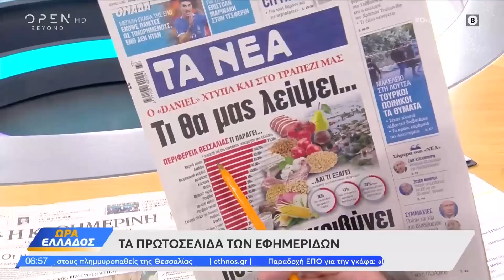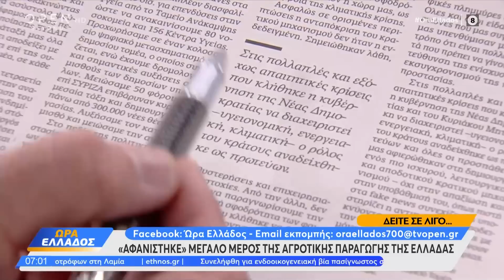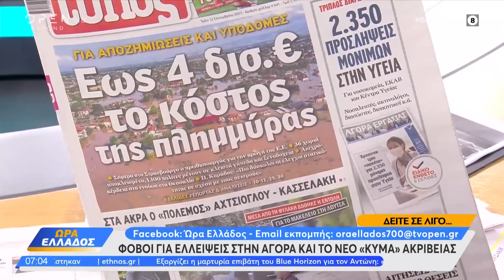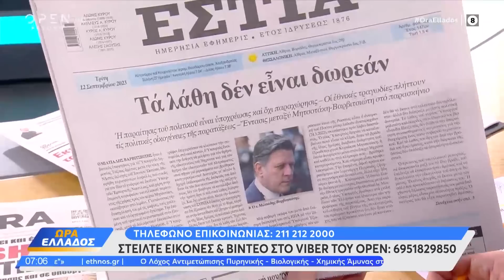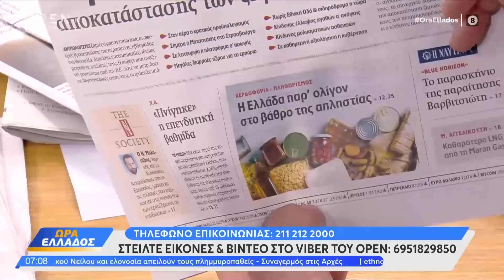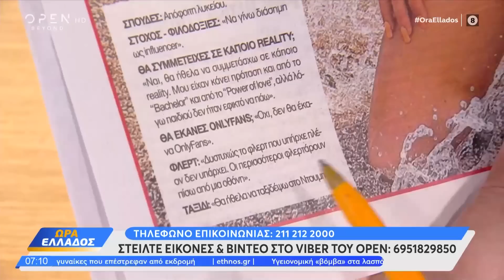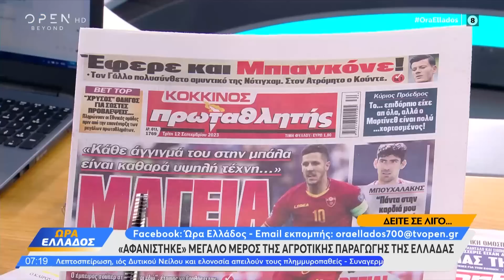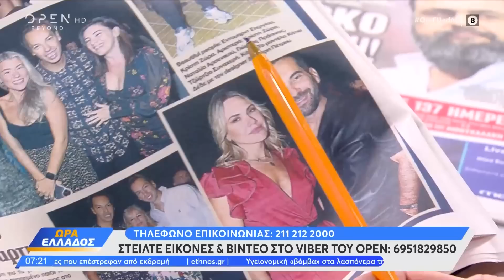Εφημερίδες 12/09/2023: Τα πρωτοσέλιδα | Ώρα Ελλάδος | OPEN TV